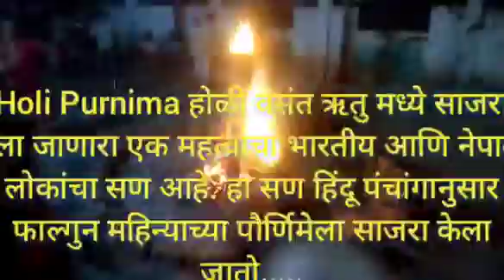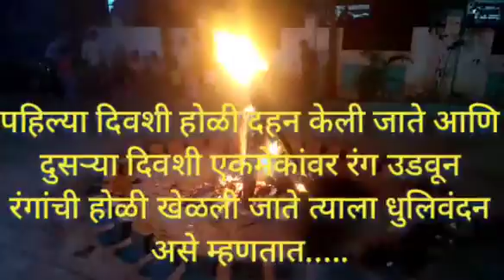Happy Holi.....होळी पूर्णिमा.....धुलिवंदन